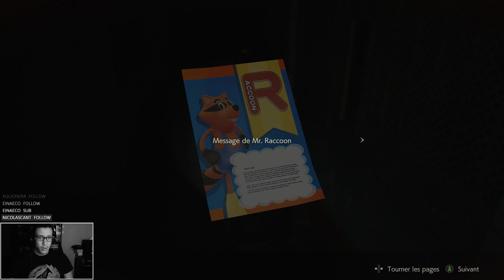RESIDENT EVIL 2 - Gros Billy ! | Hardcore | LET'S PLAY FR #3